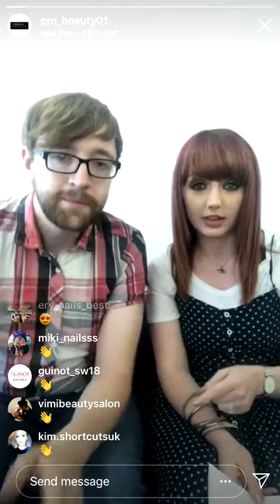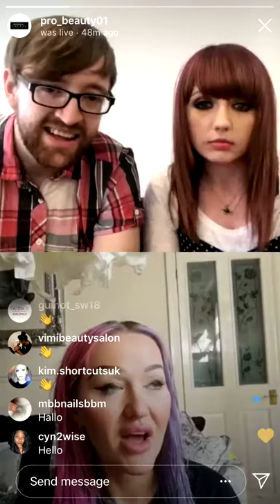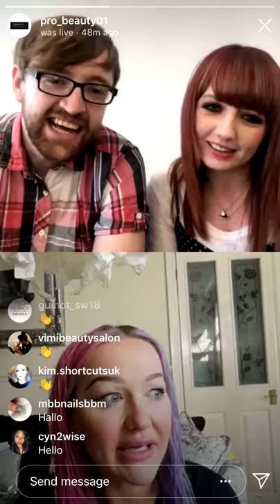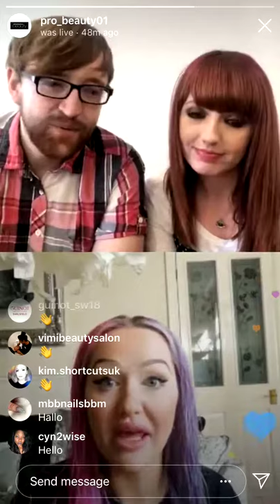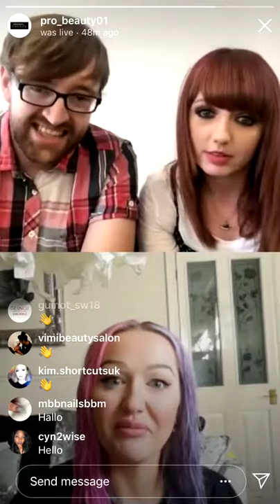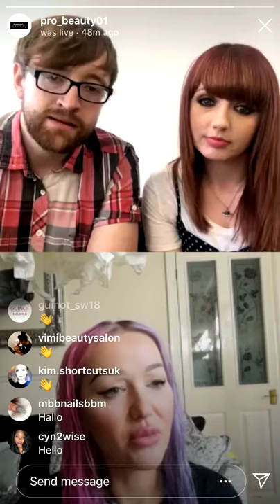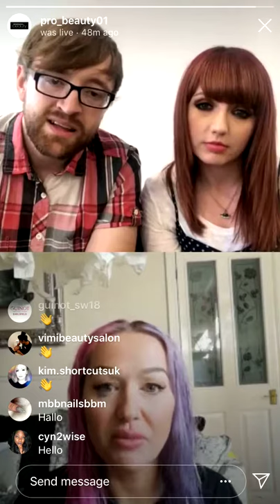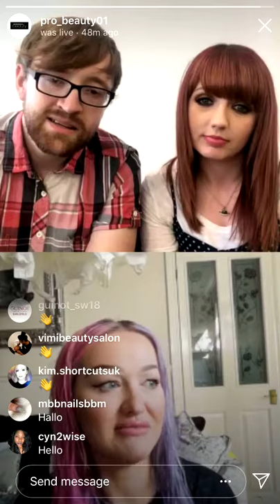PBLive: Kirsty Meakin (Naio Nails) Interview on 2020 Nail Trends & More | Professional Beauty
Amanda & Chris from the PB editorial team speak to nail artist, educator and YouTuber, Kirsty Meakin, about her talk at Professional Beauty North - nail trends coming up in 2020.